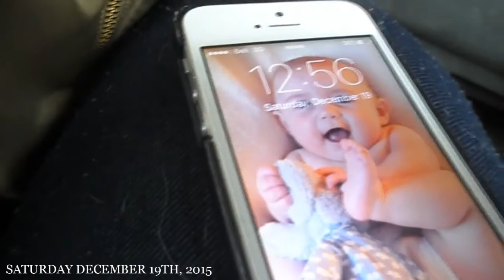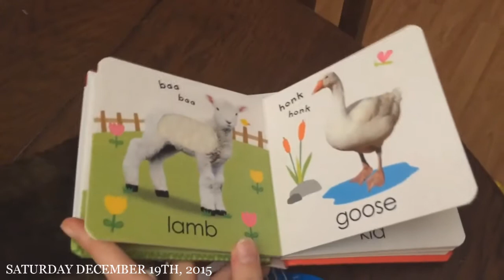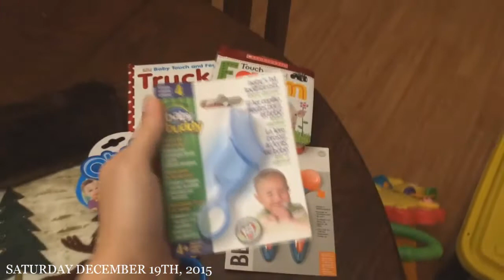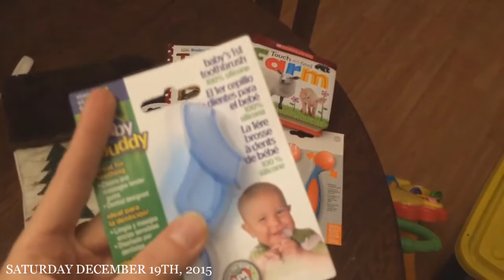WanderVLOGS ; Weekly Vlog #3 - Part Two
Hey Guys !
Todays video is PART 2 to last weeks weekly vlog.
We have been so busy with all the preperations with Christmas and all thats going on in life at the moment but we really hope you enjoy the vlog and if you have any questions, comments or requests, be sure to leave them in the comments sections down below !

I n s t a g r a m - wanderingwithlittles